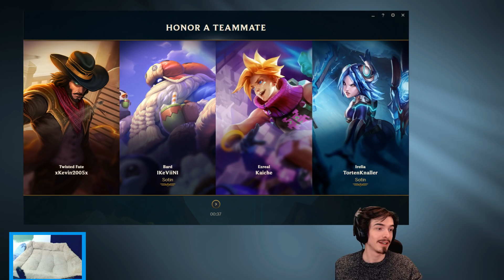GRENADE AMUMUUUUUUUUU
FULL DAMAGE AP GRENADE AMUMUUUUU